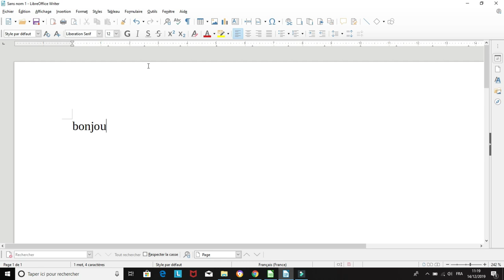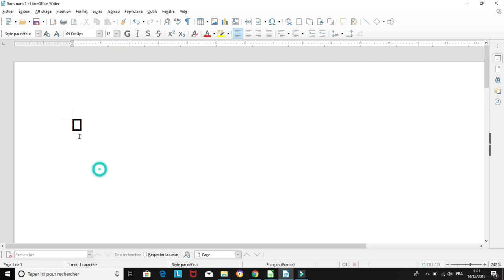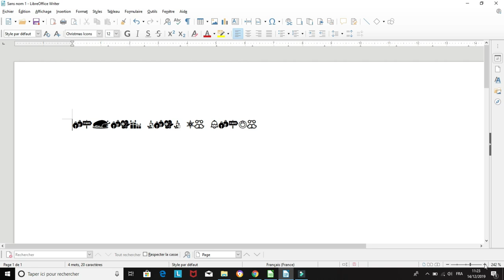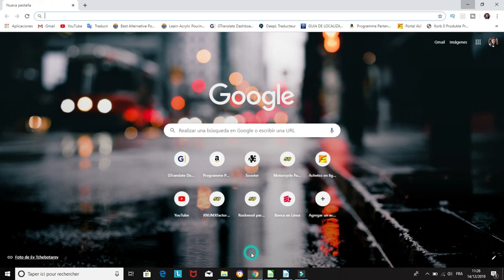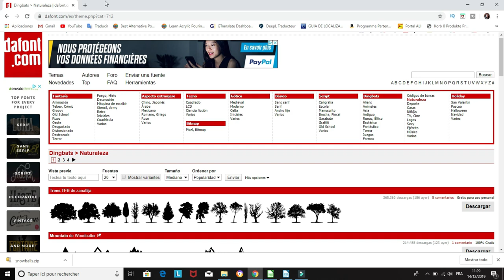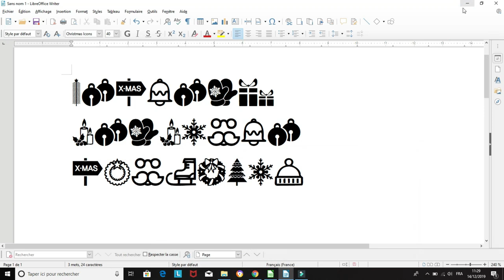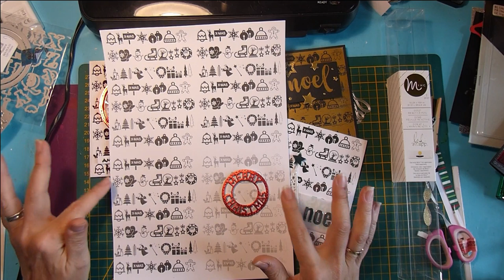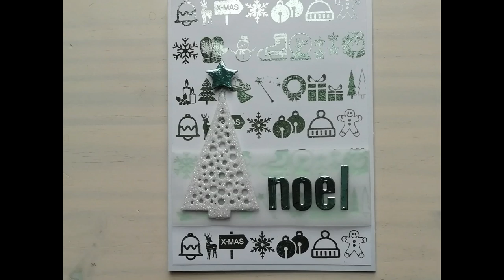Tuto Scrapbooking - Carterie - Cartes de Noel – Dingbats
Pour plus d'infos DÉROULE-MOI ↓

Coucou, plus de 24 heures de téléchargement! Incroyable!
Je vous partage aujourd'hui ces cartes avec du foil et avec un fond réalisé avec des DINGBATS de Noël... venez voir! Bonne semaine et bisous!
Le document à imprimer sera disponible sur mon blog dès ce soir... un peu de patience svp, je le partagerai juste après ma journée de travail, merci!

Imprimante laser 1110
Foil minc doré (autres couleurs disponibles)
INTEY Plastifieuse (la mienne je l’ai acheté au magasin ACTION) mais j’ai essayé de trouver quelque chose d’équivalent
Tonic Guillotine Tim Holtz
Aleene's Tacky Glue Colle tout usage 236 ml (Import Royaume Uni)
Paquet feuille Rhodoïd 240 microns
Feuille mousse
Die de fond étoiles
Set 3 dies Sapins